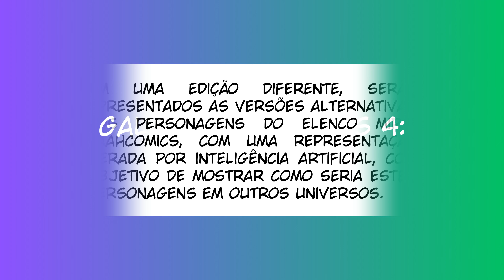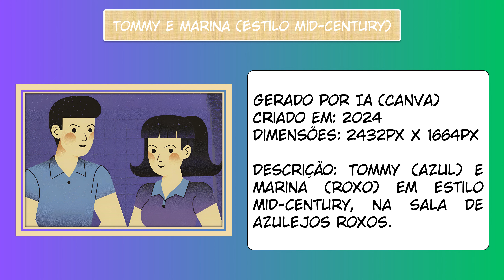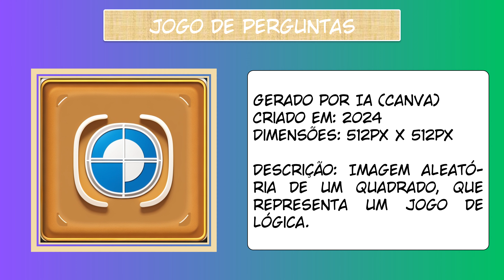Galeria FaahComics 4: Especial IA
Versão em vídeo da 4ª edição de "Galeria FaahComics", um especial apresentando imagens geradas por inteligência artificial, com a representação do elenco mirim do blog em diferentes estilos.

Obs.: Mid-century - estilo que se popularizou nas décadas de 50 e 60 e buscava harmonizar forma, função e estética.

Capítulos:
Início - 00:00
A. Anime - 00:28
01. Stuart, Carol, Tommy e Marina (Anime) - 00:32
02. Júlio e Nati (Anime) - 00:57
03. Marina (Anime) - 01:17
04. Eric e Anny (Anime) - 01:34
B. Realismo - 01:54
05. Stuart e Carol (live action) - 01:58
06. Júlio e Nati (live action) - 02:17
07. Tommy e Marina (live action) - 02:35
08. Eric e Anny (live action) - 02:55
C. Outros Estilos - 03:17
09. Stuart e Carol (Sala colorida) - 03:21
10. Tommy e Marina (Estilo Mid-century) - 03:40
11. Eric e Anny (3D simplificado) - 04:00
12. Jogo de perguntas - 04:21
Fim - 04:38

Música usada:
- Gymnopedie_no1 (Biblioteca de Áudio do YouTube).